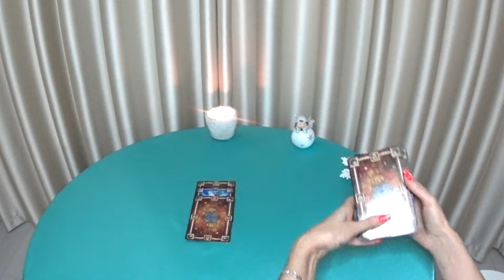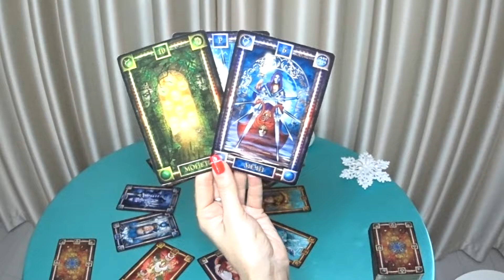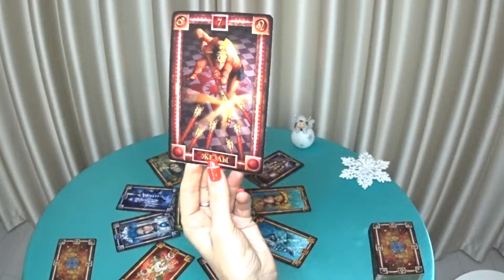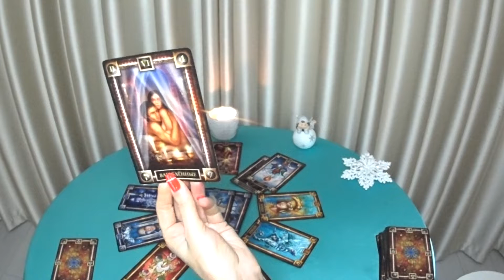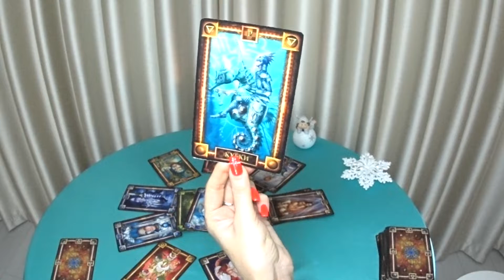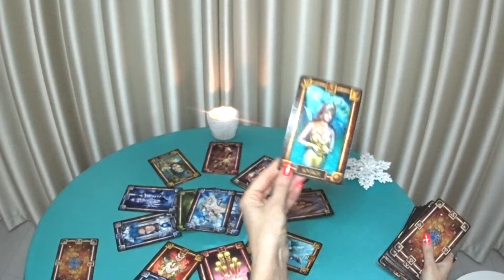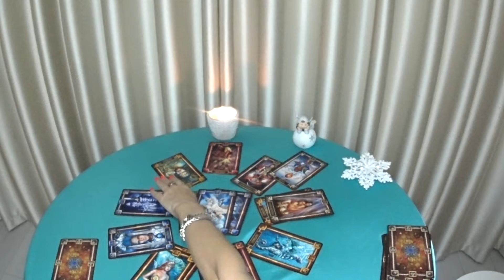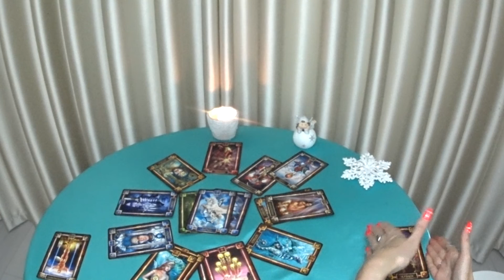ТАРО ПРОГНОЗ КОЗЕРОГИ НА 2022 ГОД